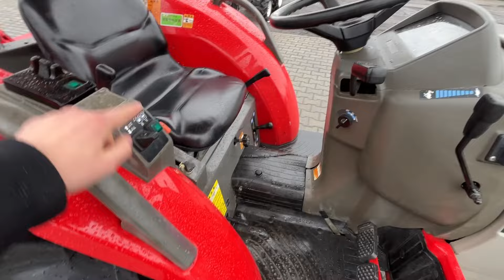Міні трактор Yanmar RS-27: Відео огляд від Totus Traktor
Сьогодні у нас на огляді 🇯🇵 японський міні-трактор Yanmar RS-27.

Технічні характеристики 🔧:
✔️ Потужність, P.S. - 27
✔️ Довжина 272 см +60 см фреза
✔️ Передня колія - від 102 см до 126 см
Контакти:
 ♻️пн-пт с 9:00 до 18:00
 ♻️сб с 9:00 до 15:00
 ♻️Неділя вихідний